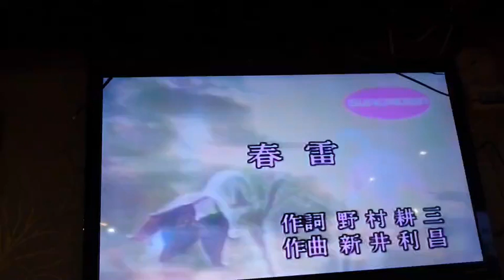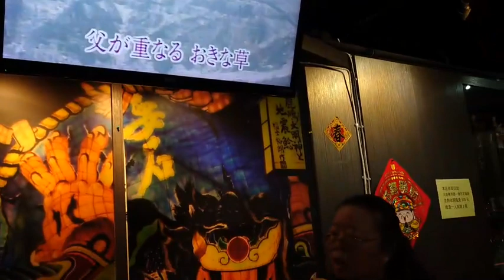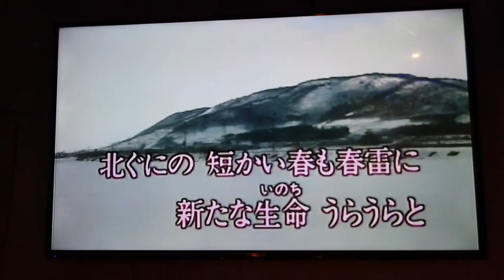許玉燕翻唱 春雷 唄 瀬川瑛子.{Ami攝影} [富士櫻卡拉OK]環境幽靜歌聲會友。